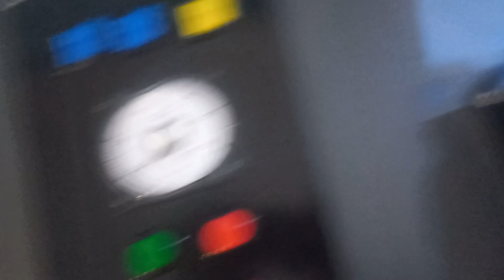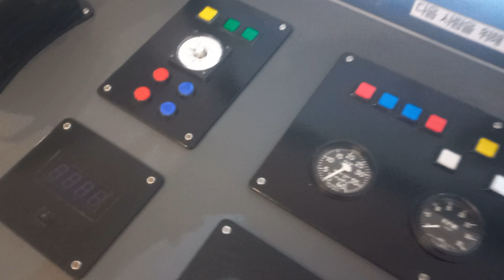진영철도박물관 기관차 체험 (1)